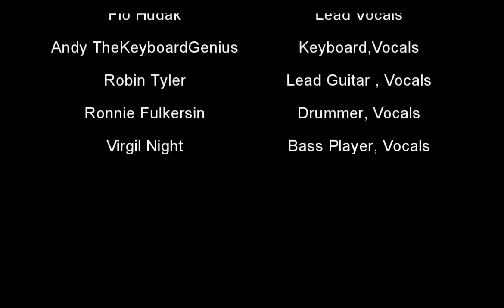Winding Road - TooMuchFun Band_TooMuchFun Band_Feat.Virgil Night.mpg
TooMuchFun Band at the Sand Bar tavern,Millsboro Delaware for Halloween Party. 2011.Virgil Night Singing